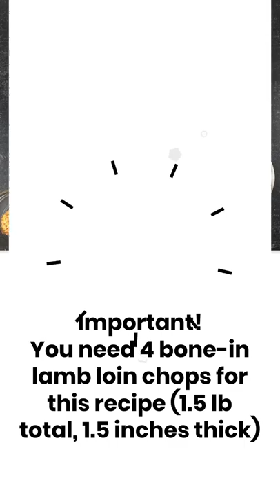Lamb Chops in Air Fryer Recipe